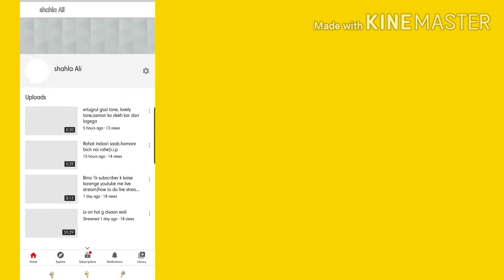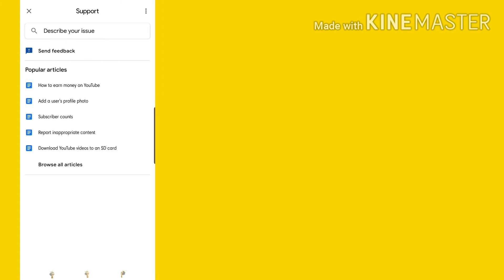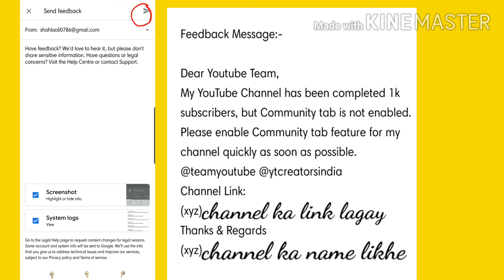How to get community tab in youtube|kaise milega community tab youtube me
this video shows that how to get community tab in youtube,kaise youtube me community tab milega kaise ap community tab ko la sakte hai ya usse kaise apply kar sakte hai